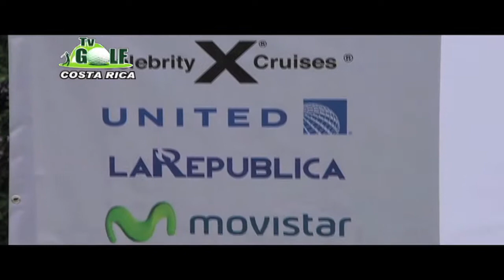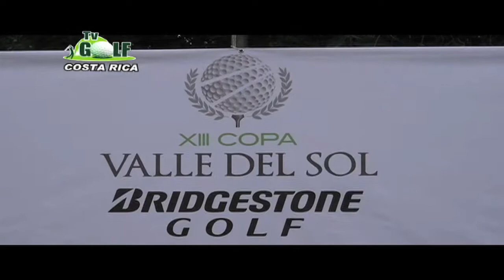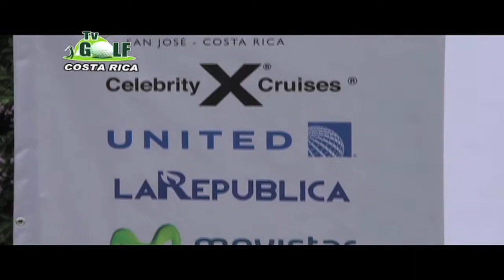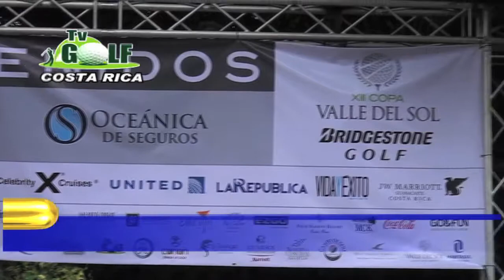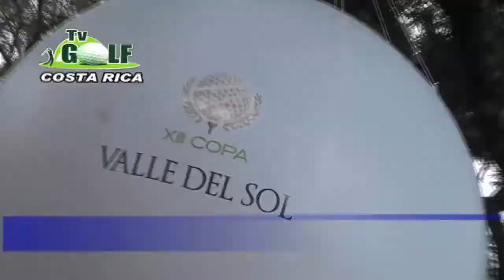Copa Valle del Sol A Bridgestone Golf 4ta parte 1era programa